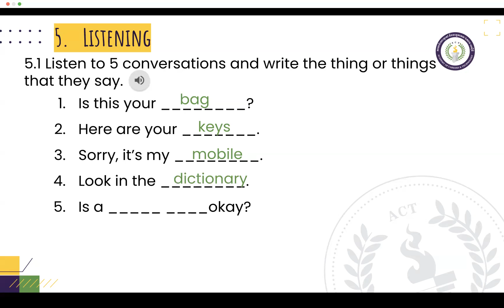EngG10 2A 5 Listening